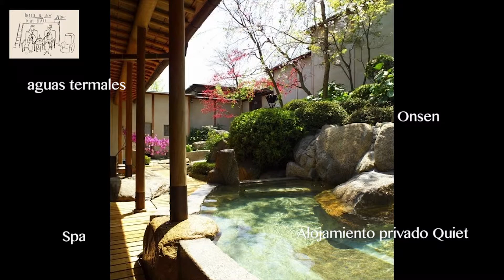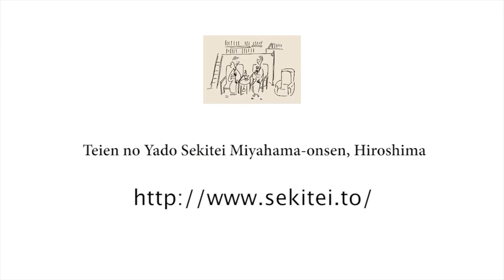Onsen (Spa, aguas termales) en Hiroshima Japón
Teien no Yado Sekitei Miyahama-onsen, Hiroshima

Many people may not know the name Miyahama Hot Springs in Hiroshima if mentioned, however they would recognize immediately if described as the hot springs across from the Aki no Miyajima. Neighbor to this world heritage site and one of the three most spectacular views in Japan, Sekitei is an inn with much to offer. Independent guest units are scattered around a meticulously groomed garden where guests are served fresh seafood from the Island Sea of Japan. Arbors are hidden scattered throughout, connected by pathways made of coal-black cobblestone, with fluttering candles lighting the way. Specially selected wines and locally made Aki-tsu sake, rice wine, is available for the guests’ enjoyment.
The harmony of these elements layered together creates a melodic elegance, creating a serenity that epitomizes beauty.

Teien no Yado Sekitei Miyahama-onsen, Hiroshima Prefecture
●Capacity: 20 guest rooms
3-5-27 Miyahama-onsen, Hatsukaichi-shi, Hiroshima, Japan
●Accommodation Rates: 28,500yen-42,150yen per guest
(includes dinner, breakfast, and consumer/service taxes)
CEO: Ueno Junichi